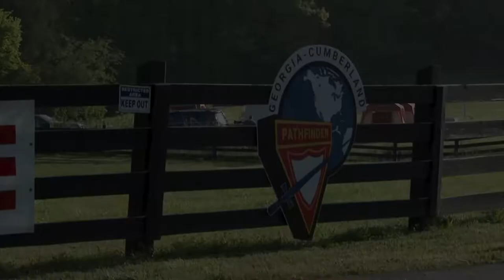Pathfinders - Learn how to get involved today!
Pathfinders offers unique friendships, fun activities, strong spiritual ties and team-building honors. Talk to your local Pathfinder leader or Pastor today to learn how to get involved!

What is a Pathfinder Club?
Pathfinder clubs serve young people in grades 5-12, and are designed to “lead members into a growing, redemptive relationship with God, build its members into responsible, mature individuals, and involve its members in active, selfless service.” (North American Division Pathfinder Staff Manual)

Currently, there are more than 2 million Pathfinders worldwide. Pathfinder clubs are sponsored by Seventh-day Adventist Churches but any young person who promises to abide by the Pathfinder Pledge and Law is welcome to join regardless of their church affiliation.